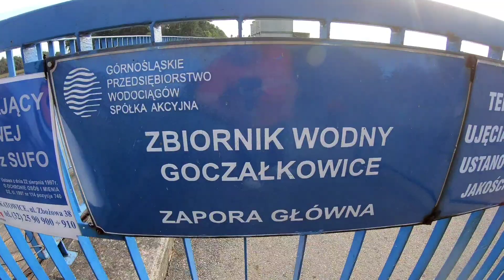Zapora Goczałkowicka#Śląskie morze#Goczałkowice Zdrój#Ciekawe miejsce na Śląsku.